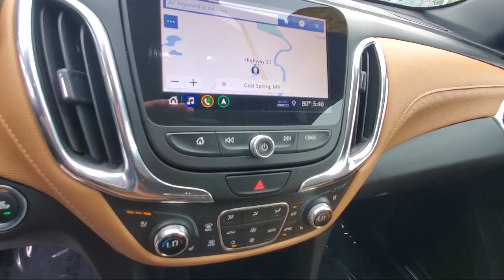2020 Chevrolet Equinox Premier St. Cloud Sartell Waite Park Monticello Buffalo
2020 Chevrolet Equinox Premier Stock Number: 240232A Vin:2GNAXYEX1L6185795.